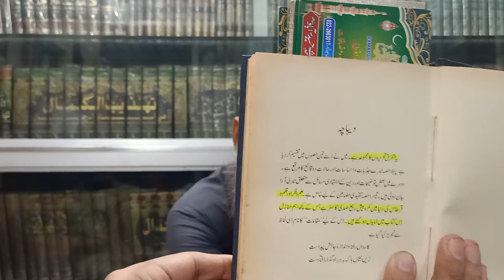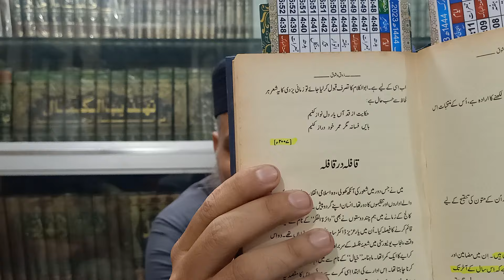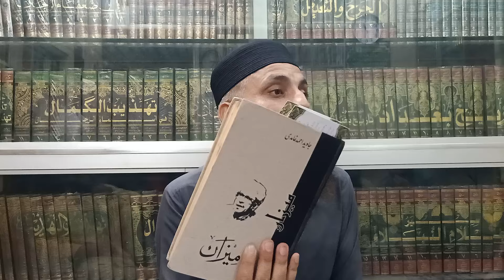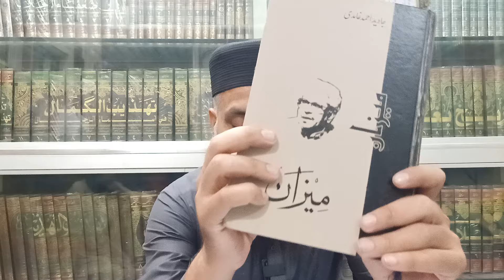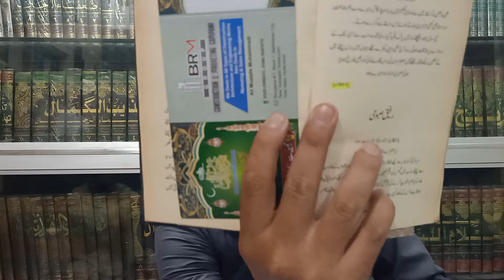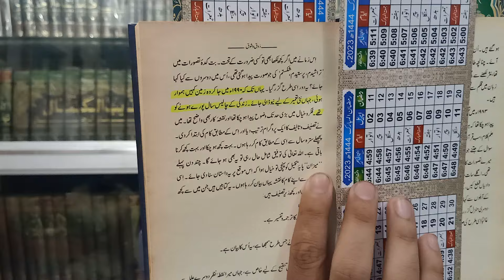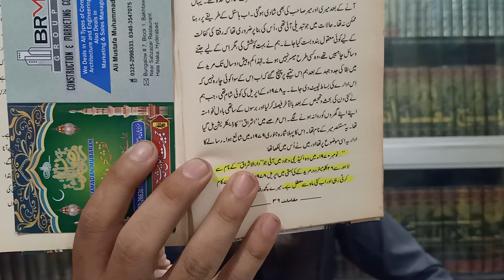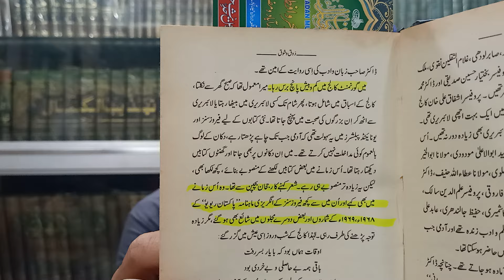Ghamidi Sahab Ki Umar Aur Ilmi Safar Me Mujood Tazadaat, By Saifullah Muhammadi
Fikar e Ghamidi Ka Tehqeeqi Jaiza, Lecture:3 Part:1

فکر غامدی کا تحقیقی جائزہ، لیکچر:3 پارٹ:1
غامدی صاحب کی عمر اور علمی سفر میں موجود تضادات، از سیف اللہ محمدی

بمقام محمدی لائبریری حیدرآباد سندھ